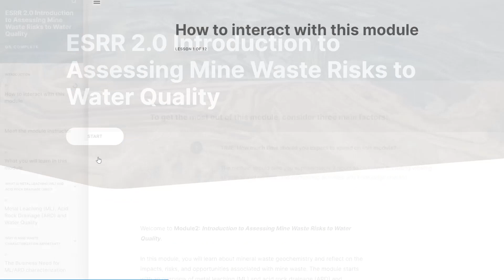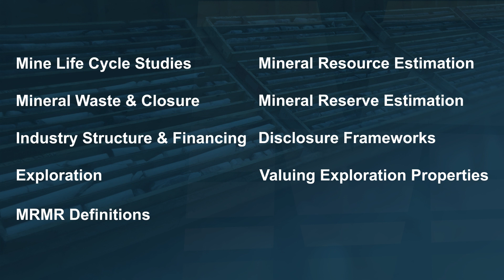New Online Course Announcement: Exploration, Studies, Resources and Reserves (ESRR)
Here's a sneak peak of the Exploration, Studies, Resources and Reserves (ESRR) course - an online graduate-level course developed at the University of Toronto as part of the Mining Industry Management Program (MIMP). The course covers a wide range of topics essential for estimating and reporting mineral resources and mineral reserves.

The course includes 9 modules which have been developed by 8 instructors. These instructors are leading industry professionals, and each one of them has many years of experience in the mining industry.

The website will be launching soon, so keep an eye out for upcoming announcements!